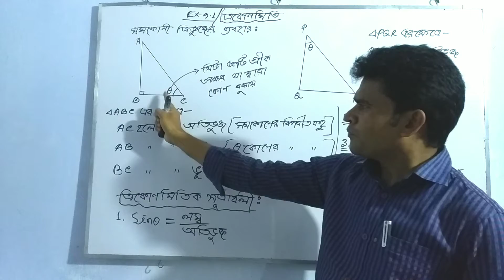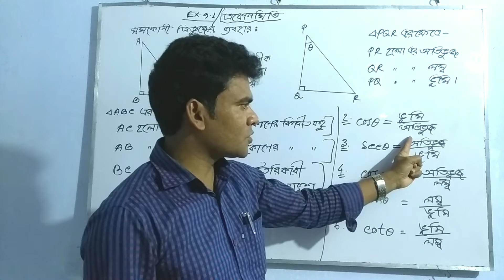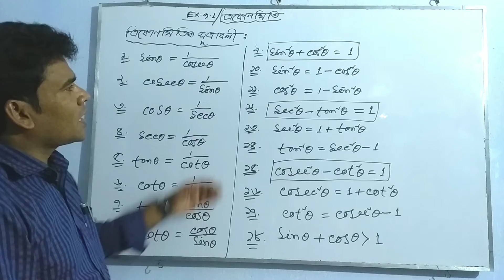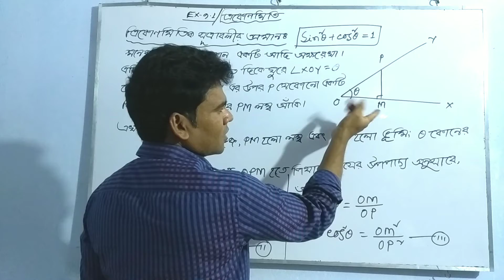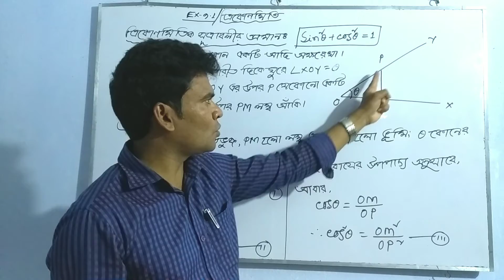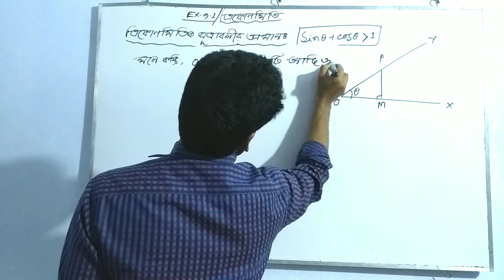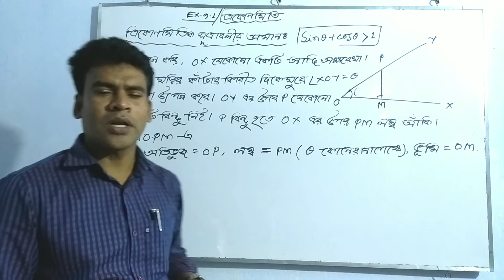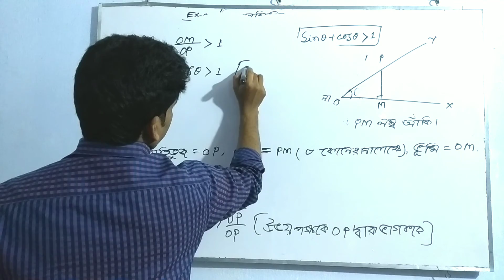ত্রিকোণমিতি ( অনুঃ ৯.১ ) ( পর্ব ১ ) - সাধারণ গনিত, নবম শ্রেণি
ত্রিকোণমিতি ( অনুঃ  ৯.১ ) ( পর্ব ১ ) ,
সাধারণ গনিত, নবম শ্রেণি. BY,
MD. OMAR FARUK,
ASSISTANT TEACHER